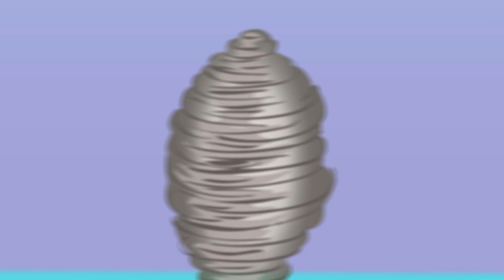Linkimals™ | La canción de las flores | Canciones Infantiles | Para bebés | Fisher-Price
La canción de las flores 0:00
Exploremos el bosque 2:05
El ABC de la nutria 4:04
Contemos semillas 5:53
Aprendamos los colores en el jardín 7:53
Los colores en el arcoíris 9:56
La canción de los opuestos 11:44
Las manzanas perdidas 13:49
La canción del baile 15:52
La canción del clima 17:51